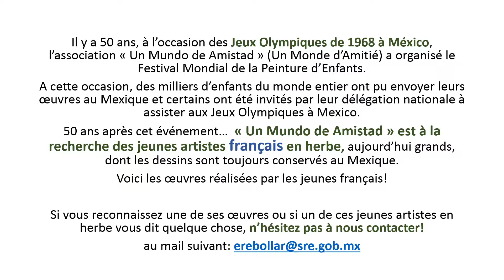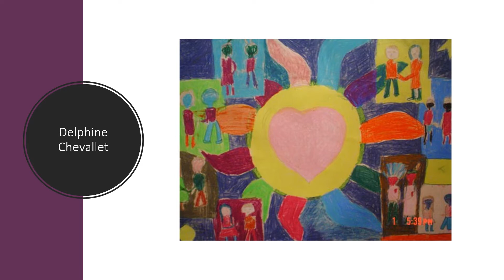Un Mundo de Amistad / Un Monde d'Amitié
Il y a 50 ans, à l’occasion des Jeux Olympiques de 1968 à Mexico, l’association « Un Mundo de Amistad » (Un Monde d’Amitié) a organisé le Festival Mondial de la Peinture d’Enfants.

A cette occasion, des milliers d’enfants du monde entier ont pu envoyer leurs œuvres au Mexique et certains ont été invités par leur délégation nationale à assister aux Jeux Olympiques à Mexico.

50 ans après cet événement…  « Un Mundo de Amistad » est à la recherche des jeunes artistes français en herbe, aujourd’hui grands, dont les dessins sont toujours conservés au Mexique.
Voici les œuvres réalisées par les jeunes français!

Si vous reconnaissez une de ses œuvres ou si un de ces jeunes artistes en herbe vous dit quelque chose, n’hésitez pas à nous contacter au mail suivant